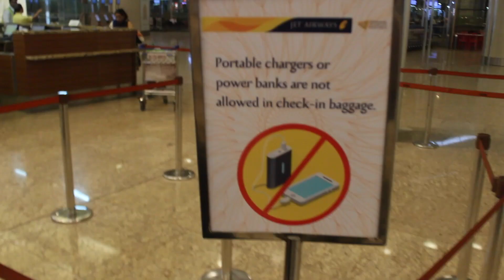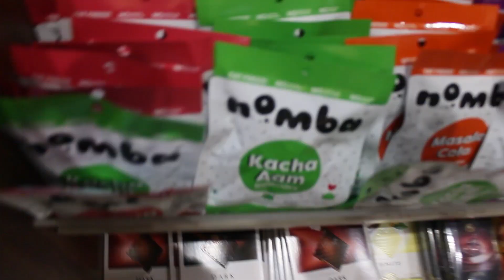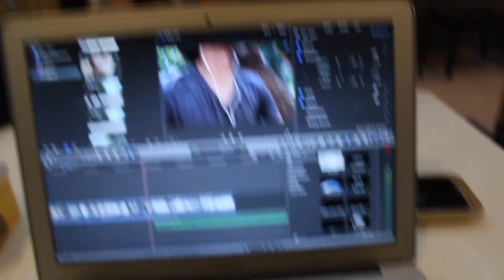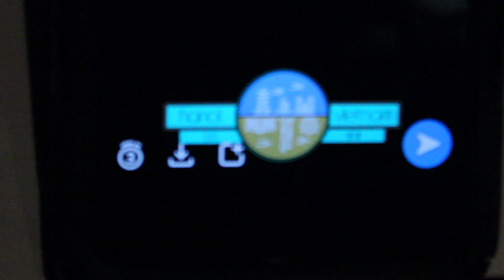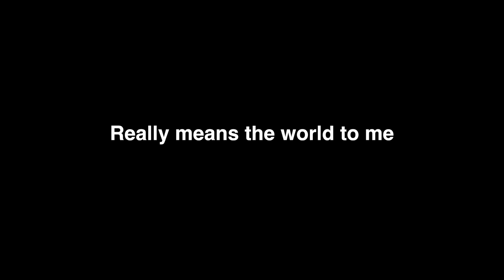Where I'm really going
My Hundred-and-Seventy-Second Vlog.

Awesome Microphone
Wireless Earbuds
En route Laptop
Hair Serum
Phone wallett case